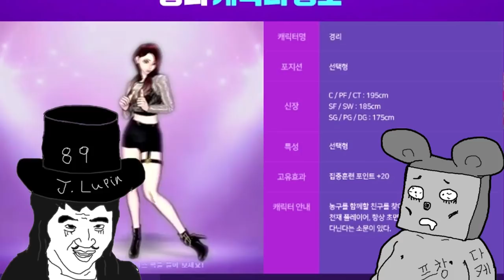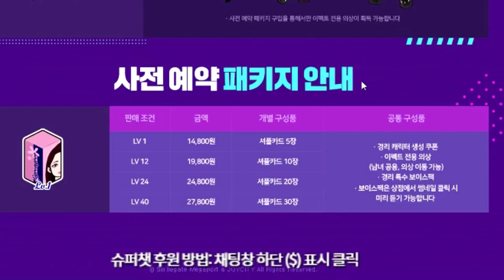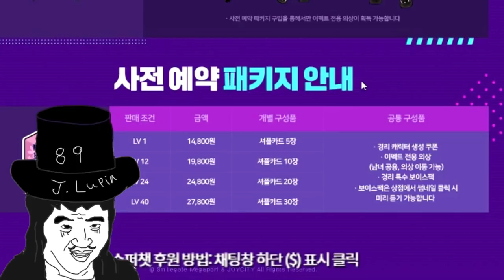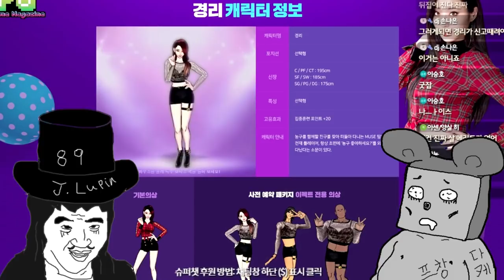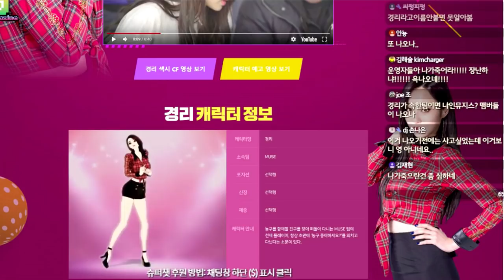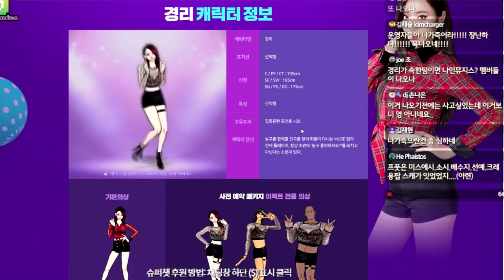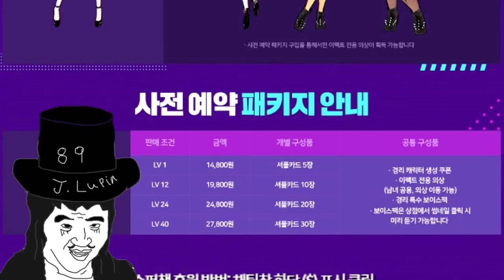[LPG루팡] 프리스타일2 경리 사전 예약 프리뷰 (freestyle2 street basketball GYEONG REE Preview)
정말 열심히 만들었습니다. ㅠㅠ
* 방송 시간표
루팡(LUPIN)  방송 시간: 매주 평일 저녁 8:00 / 일요일 저녁 6:00
            Airtime: weekday 8:00 pm / Sunday 6:00 (KOR time)

남트롤(NT) 방송 시간: 토요일 저녁 6:00
                     Airtime: Saturday 6:00 pm (KOR time)